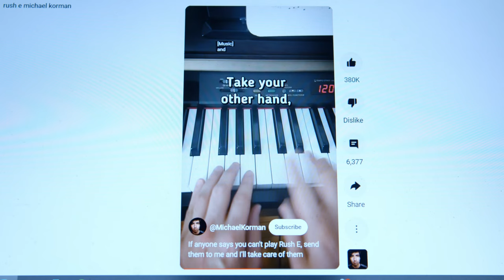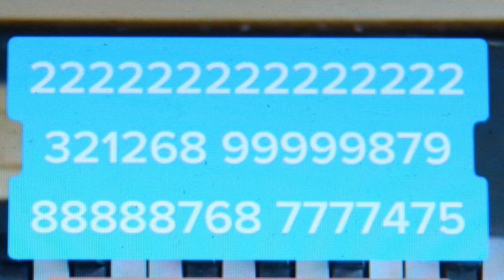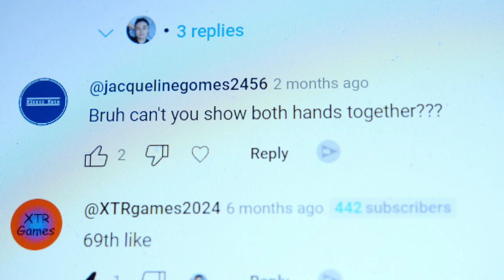YouTube Piano Tutorials SUCK (RUSH E edition)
Here's a comedy sketch about YouTube Piano tutorials.
Spoiler alert.. they aren't very helpful